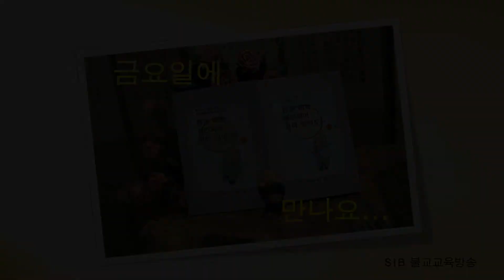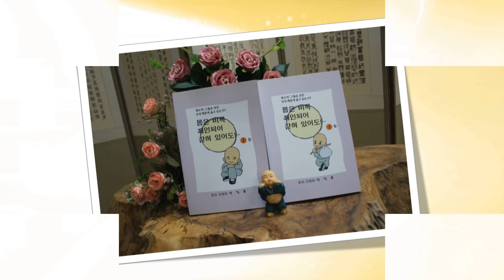몸은 비록 죄인되어 갇혀 있어도...상8회...욕심에 대한 죄는 있다는 생각입니다... (전교사 선정혜)